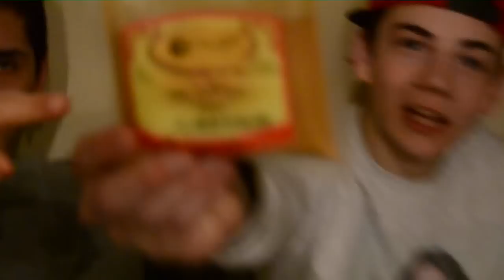TubegramEXTREME - CINNAMON CHALLENGE !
Wenn euch unsere Videos gefallen haben, teilt sie bitte ihr unterstützt uns damit und wir wären euch sehr dankbar.